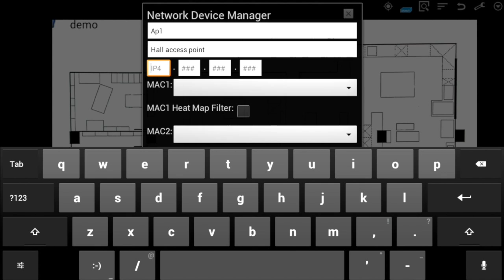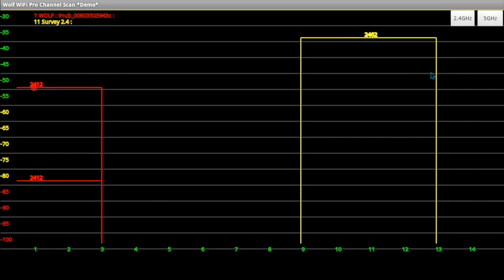Wolf WiFi Pro 1.4 for Android - Mobile Site survey, WiFi Analyzer and Heatmapper App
Wolf WiFi Pro is an enterprise class accurate wireless toolkit for wireless professionals. Wolf WiFi Pro goes far beyond just searching for WiFi networks, now you can perform full site surveys, import your own floor plans, and create heat maps, channel maps, AP edge views and more. Use filters to identify Open, WEP, Ad Hoc and secure networks. Monitor active 802.11 a/b/g/n channels to identify congestion. Device WiFi management. Network icon library allows you to place icons on your floor plan to identify location of network equipment.